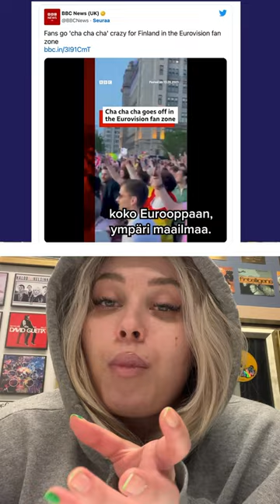Okei mitä Euroviisuista jäi käteen?